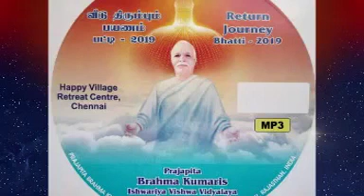SVC பட்டி - 41 வீடு திரும்பும் நேரம்| படிப்பின் வருமானம்| bk hetal பெகன்